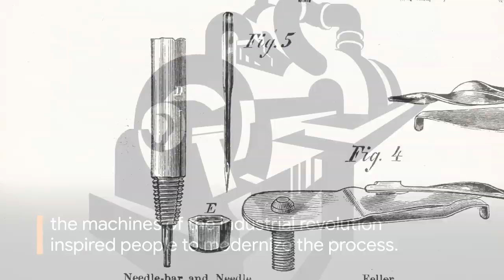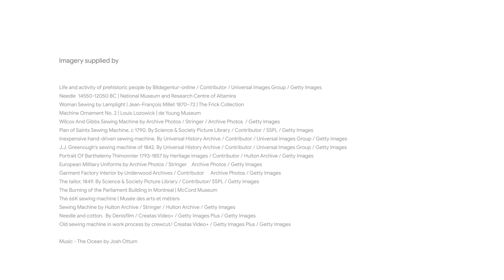SEWING MACHINES: Who invented it? | Google Arts & Culture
A stitch in time saves nine, but what does that even mean, and who invented the sewing machine anyway?

It might not be a domestic must-have for everyone, but imagine where we’d be without automated stitching... Clothing ourselves would be an ordeal it doesn’t bear thinking about.

Discover more of humanity’s greatest inventions and discoveries, and meet the visionaries who shaped our world, in Once Upon a Try